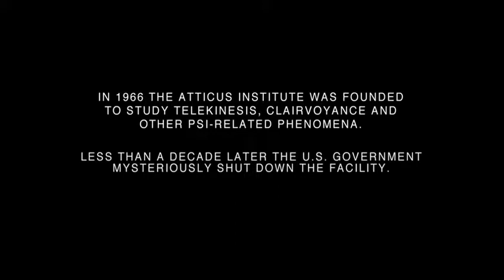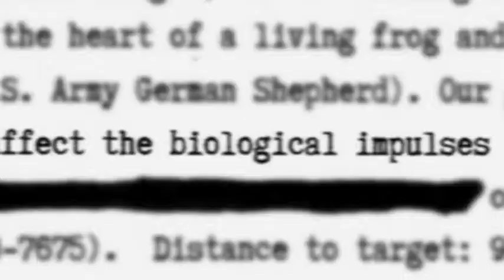The Atticus Institute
Dr. Henry West founded The Atticus Institute in the early 1970s to test individuals expressing supernatural abilities  E.S.P., clairvoyance, psychokinesis, etc. Despite witnessing several noteworthy cases, nothing could have prepared Dr. West and his colleagues for Judith Winstead. She outperformed every subject they had ever studied  soon gaining the attention of the U.S. Department of Defense, who subsequently took control of the research facility. The more experiments they conducted on Judith, the clearer it became that her abilities were the manifestation of evil forces within her, prompting the government to take measures to weaponize this force. But they soon discovered there are powers that exist in this world that simply cannot be controlled. Now the details of the inexplicable events that occurred within The Atticus Institute are being made public after remaining classified for nearly forty years.